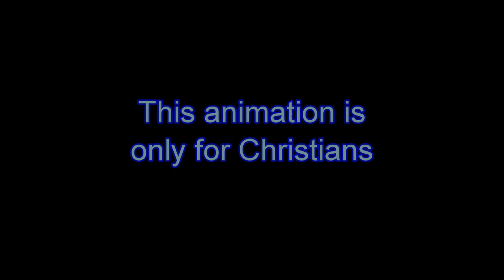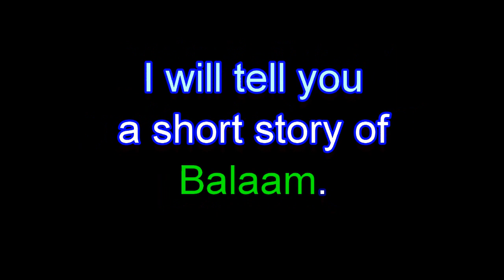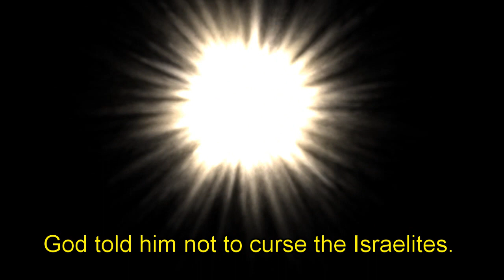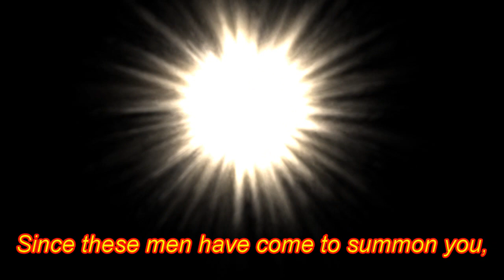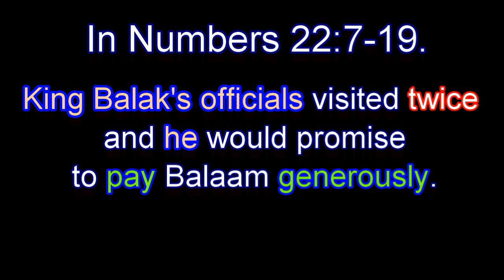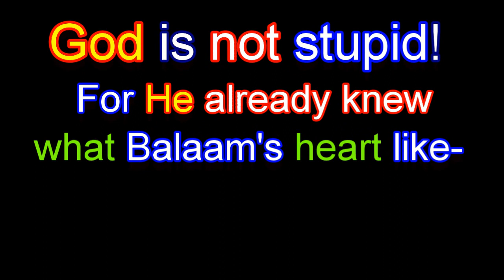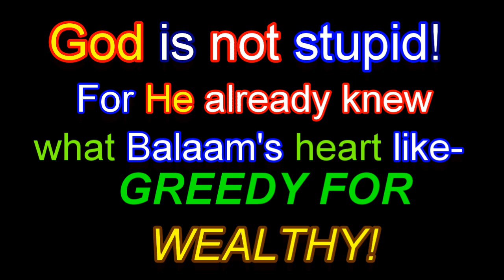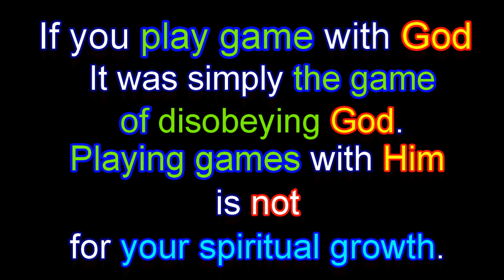The story of Balaam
I saw many Christians who behave like Balaam!